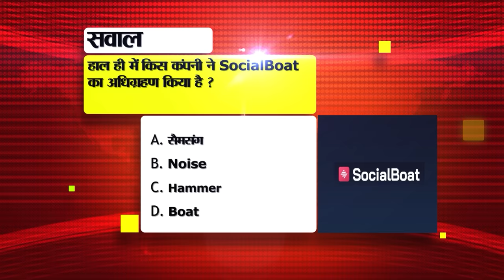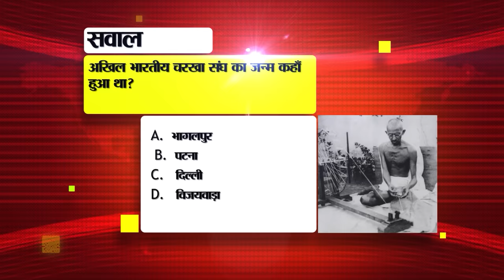Bihar News Live of 28th May 2024.Remal storm in Bihar,Today Patna University Closed,Patna Metro.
Bihar News Live Today of 28th May 2024.Remal storm visible in Bihar,CM Nitish Kumar,Lok Sabha Elections,Today Patna University Closed,Bihar Vacancy,Patna Metro station

1. NTPC has announced recruitment for executive posts.

2. Positive effect of liquor ban is now visible in Bihar

3. Today in Bihar Tourism we will talk about Trimohini Sangam.

4. Demand for electricity reached last year's record

5. Education Department issued instructions, children will take classes in class 11th even without admission

6. Bihar team will be selected in National Athletics

7. Digital library will be operated by Jeevika

8. Do this work by 31st May, otherwise the gas connection will be terminated.

9. Sonakshi Sinha said this about going into film production

10. 83 officials of Bihar will go to other states for counting of votes.

11. Now health insurance claim will be made easily

12. Impact of RemalstorminBihar

13. Re-registration of vehicles with manual RC started

15. Saddened by the killing of a student, PU University postponed the examinations till further orders.

16. Folk singer Maithili Thakur came to make the people of Kaimur aware about voting.

17. Important news for PAN card holders, if this work is not completed then strict action will be taken.

18. CM Nitish reached Nalanda and said this while addressing the election meeting.

19. Rahul Gandhi targeted PM Modi

20. Samrat Chaudhary's taunt on Tejashwi Yadav

21. Tejashwi Yadav called PM Modi a liar

22. This player hit the most sixes in the IPL final this time.

23. Today's date is recorded in the history of India for many reasons.

24. WhatsApp made this change in its voice notes

26. Patna Municipal Corporation is preparing in full swing for the elections to be held on June 1.

27. The door of the platform screen of Patna Metro station will be like this